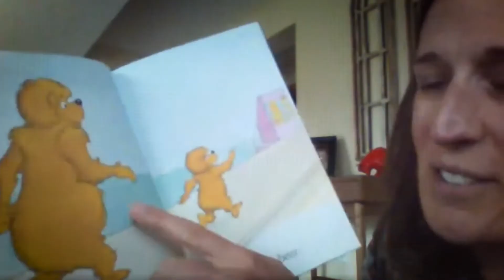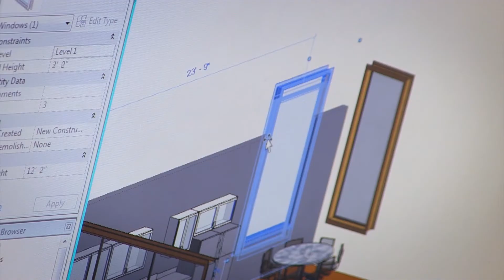Celebration of Excellence 2020 Preview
Each year the Minnetonka School District honors employees and volunteers nominated for their focus on child-centered excellence. Celebration of Excellence is a gala event honoring adults who make a positive impact on the lives of our students.